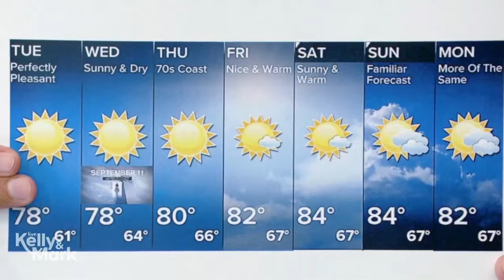Live with Kelly and Mark 09/9/2024 - Demi Moore | Kelly and Mark Full Episode September 09th, 2024